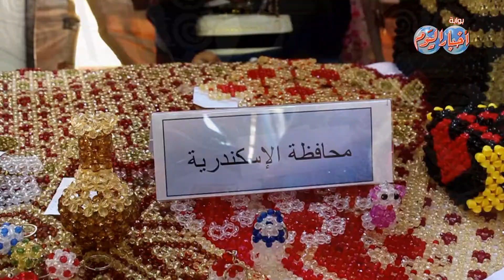أخبار اليوم | رئيسة المجلس القومي للمراة تفتتح معرض شجع منتج بنت بلدك